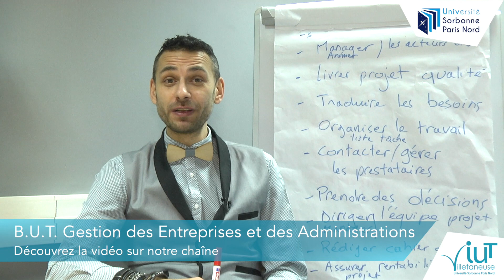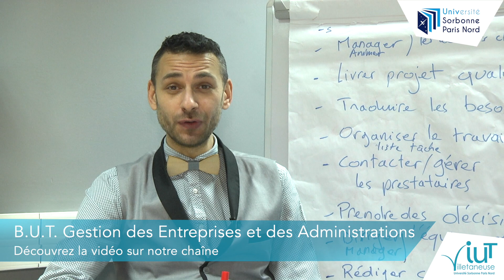Le Bachelor Universitaire de Technologie (B.U.T.) à l'IUT de Villetaneuse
Découvrez aussi les vidéos des 6 mentions B.U.T. proposées à l'IUT de Villetaneuse - Université Sorbonne Paris Nord :

B.U.T. Réseaux & Télécoms - R&T
B.U.T. Génie Électrique et Informatique Industrielle - GEII
B.U.T. Informatique - INFO
B.U.T. Science des Données - SD ex. STID
B.U.T. Carrières Juridiques - CJ
B.U.T. Gestion des Entreprises et des Administrations - GEA

Journée Portes Ouvertes le samedi 3 février 2024 de 10H à 17H !